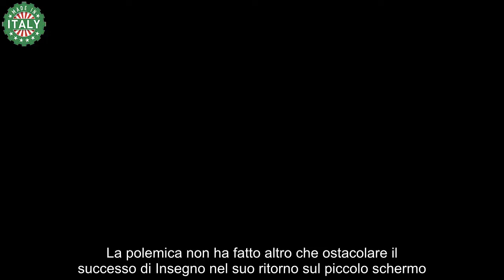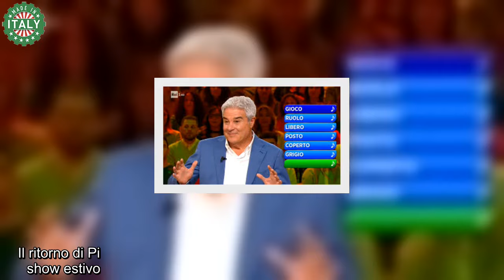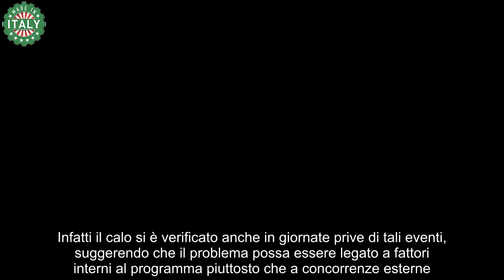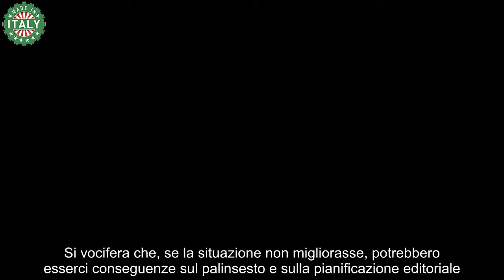Reazione a catena i numeri non convincono, ora Pino Insegno rischia “Presto una decisione”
Gli ultimi numeri di Reazione a Catena non convincono ed ora anche Pino Insegno rischia. Cosa succederà in autunno: le decisioni Rai.

Pino Insegno continua ad essere uno dei volti più contestati nel cast della Rai. In molti, infatti, accusano il noto conduttore di avere delle spinte politiche per occupare quelli che sono i suoi attuali impieghi. La polemica non ha fatto altro che ostacolare il successo di Insegno nel suo ritorno sul piccolo schermo. Prima c’è stata la delusione del Mercante In Fiera ed ora a preoccupare sono anche gli ascolti di Reazione a Catena.